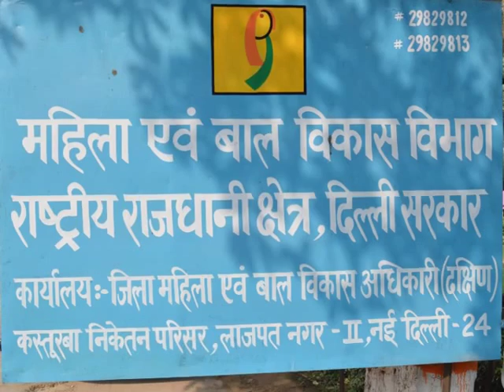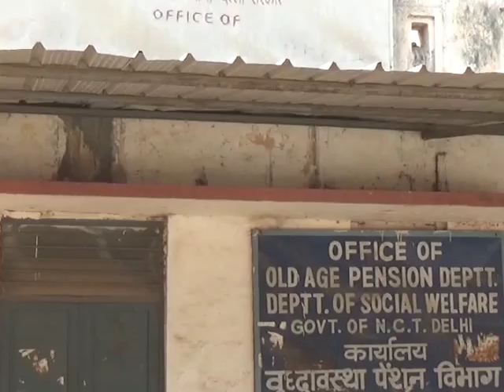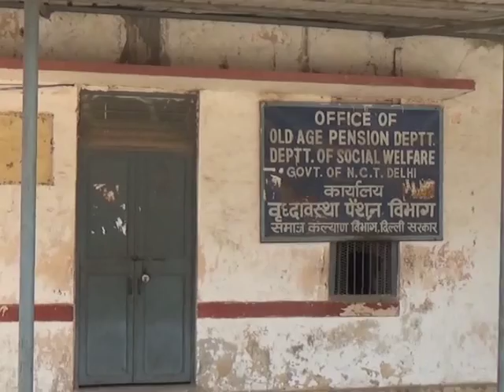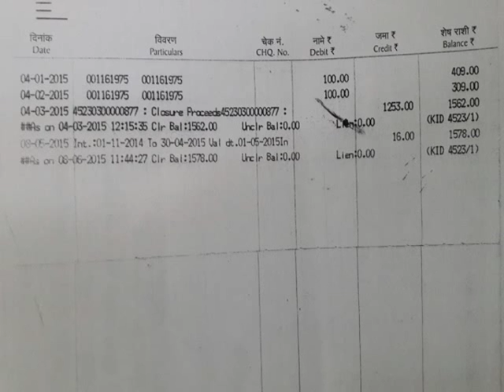Zindagi, Kabhi Nhi Rukti ( Non-Friction Documentary )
Zindagi, Kabhi Nhi Rukti, is a documntary based on true life story of a widow Beena Ji, is a also a success of RTI Power... It's a first initiative of Our Production in film making...